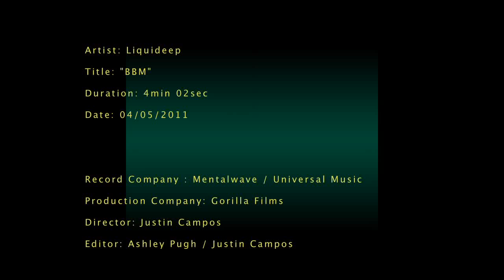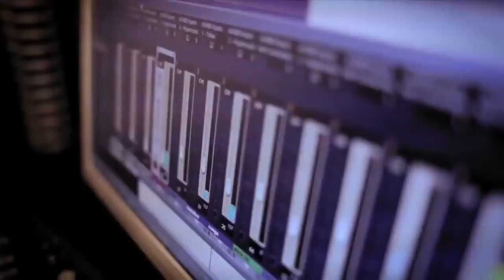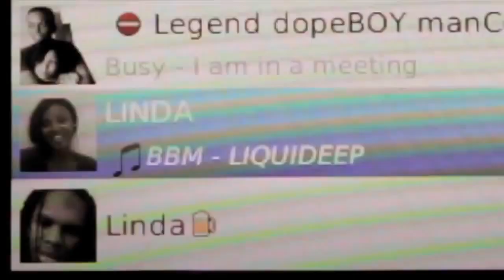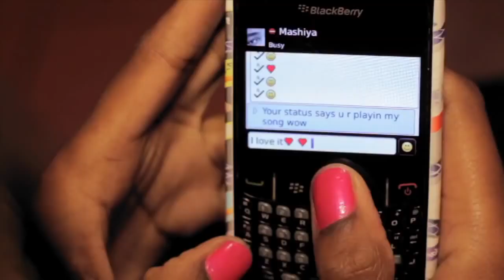Liquideep-BBM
South African House Music, old school